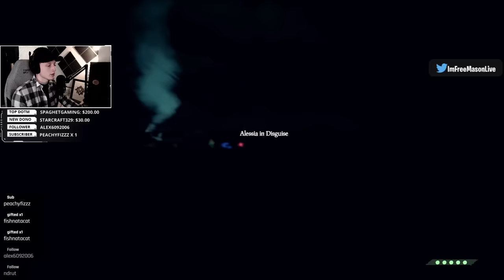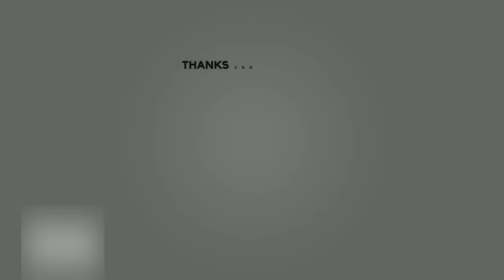SOLO MEGA KEG SABOTAGE! - Sea of Thieves (Molten Sands Loot Steal)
Mason has been experimenting with different methods of solo tucking on enemy ships in Sea of Thieves and he may have found his favorite... Spoilers... It involves the Stronghold Gunpowder Barrel. Come join as he puts this new strategy to the test while attempting to steal loot from other pirates who are completing the Skull Fort at Molten Sands Fortress!

▶  Stream Schedule:
MONDAY | 8:00AM (ALL DAY STREAM)
TUESDAY - THURSDAY  |  7:30PM
FRIDAY | 5:30PM (COMMUNITY GAME NIGHT!)
SATURDAY | AFTERNOON COMMUNITY GAMES
SUNDAY | 1:00PM